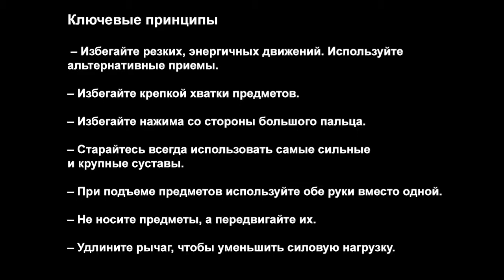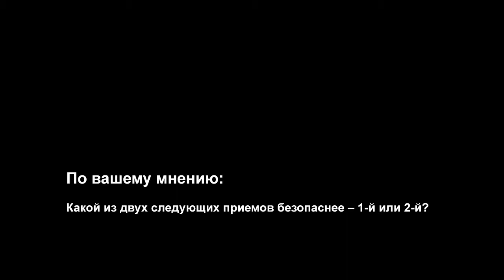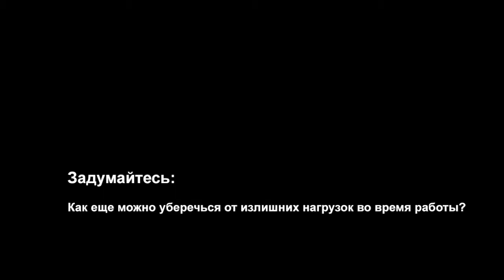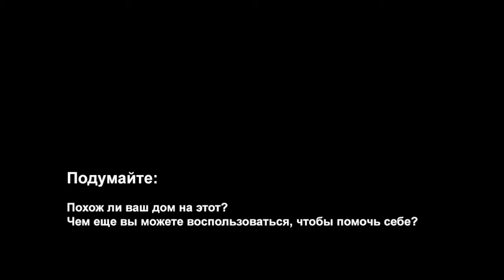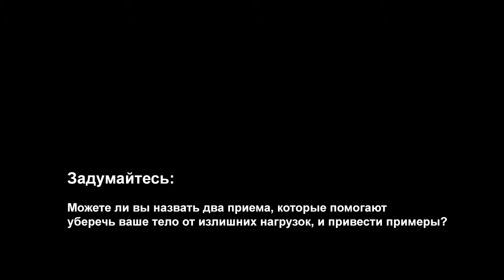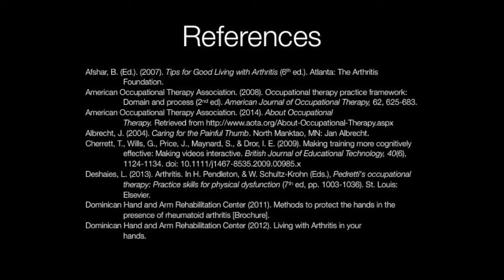Как беречь суставы руки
В видеоролике демонстрируются в действии некоторые из приведенных примеров. Запись не имеет звука, поэтому не пытайтесь увеличить громкость. В ходе просмотра вы получите немало полезных советов. В видео также содержатся вопросы, так что хорошенько соберитесь с мыслями и приготовьтесь отвечать, каким образом вы заботитесь о своих суставах.